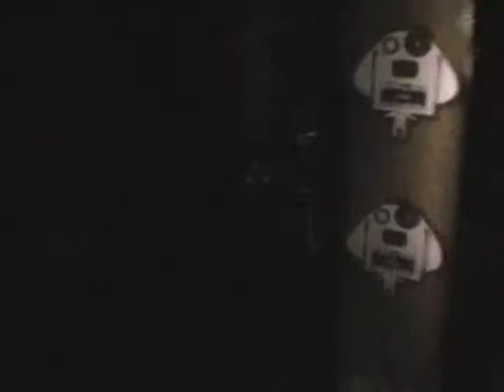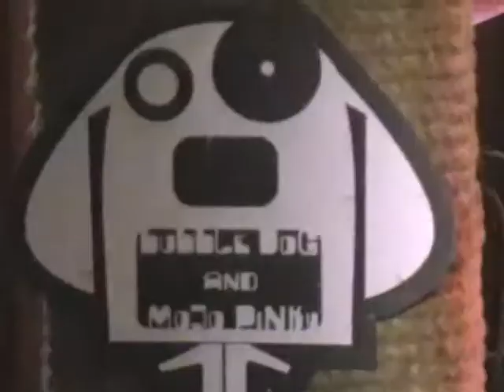Bubble Dog And Pinky Mojo - B-Dogs House (Live ).avi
From presentation of EP " The Door to B-Dogs House"
PODмосковье